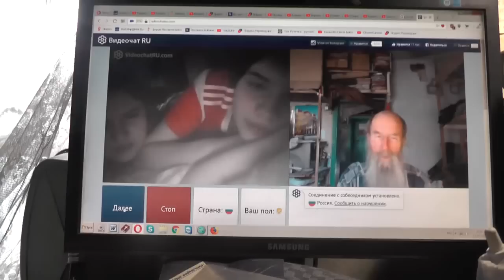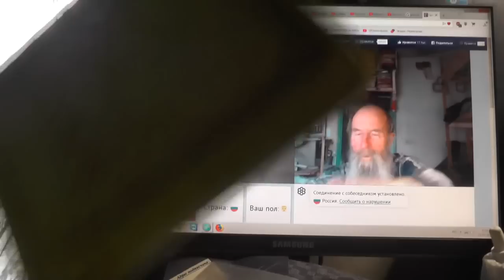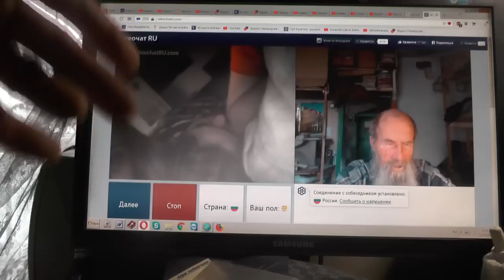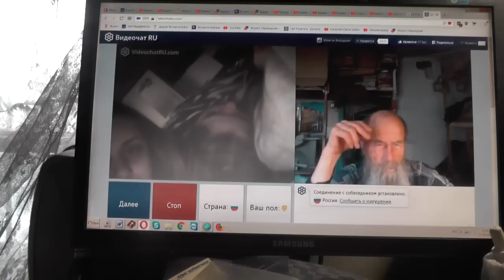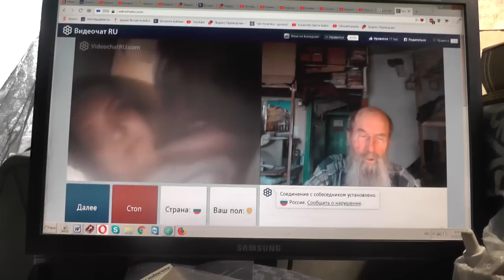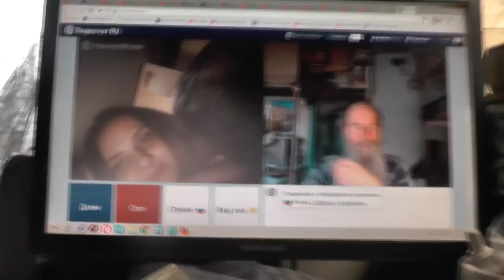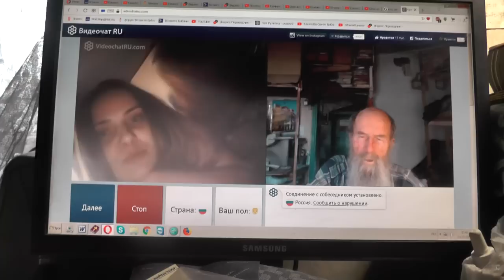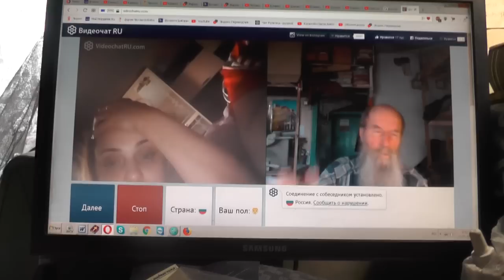Рулетка жизни, а не игры бесовской! 21. 05. 2019